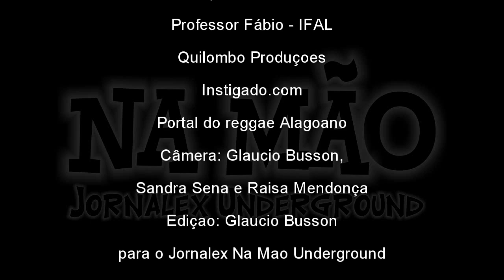Sisal Roots - Zumbi Vive 2011.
Zumbi Vive significa rever o nosso passado, pensar o nosso presente e construir o nosso futuro; significa resgatar a garra uma vez vista nessa terra, onde o clamor pela liberdade falou mais alto e ecoou por séculos; significa revisitarmos o conceito de liberdade que temos em mente e no nosso dia-a-dia; significa pensarmos em que medida somos livres; significa alimentar a esperança por uma educação que liberte, conscientize e transforme!!! Ajáiô!!!
Quinta choveu, sexta choveu, sábado um pé d'água e no Domingo 06 de novembro de 2011, dia do evento, os deuses saudaram aquela bela festa com uma noite estrelada...Valeu "Seu Pedro"!!! Rolou um problema com minhas câmeras e não deu pra fazer o que eu estava pensando, mas como bom brasileiro, dei meu jeitinho e o resultado vocês conferem nos VÍDEOS que estarei postando gradativamente por ordem de edição. Já as FOTOS não tirei nenhuma e deleguei às minha amigas Sandra Sena e Raisa Mendonça, que estavam mais pra lá do que pra cá...rs...Edição: Glaucio Busson para o Jornalex Na Mão Underground.